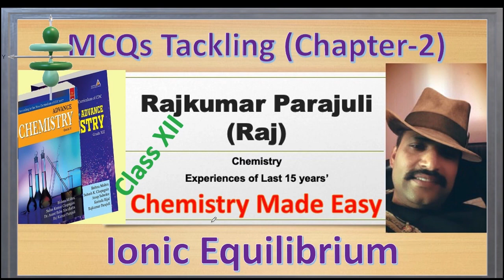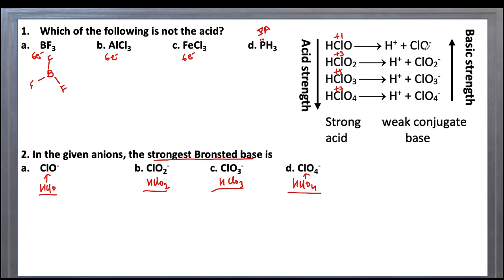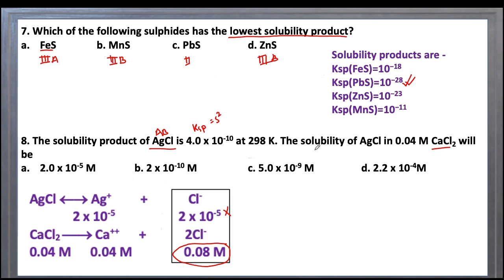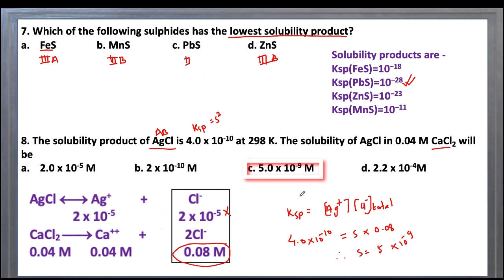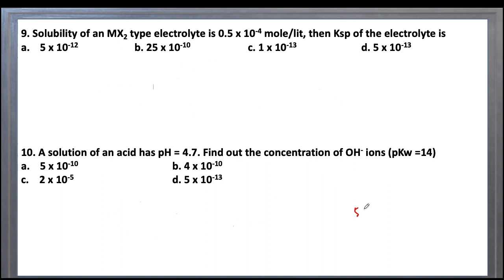Ionic Equilibrium(MCQs) Class XII Nepali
Acid, base and salt, solubility product and ionic product, pH calculation, buffer solution and solubility calculation , common ion effect